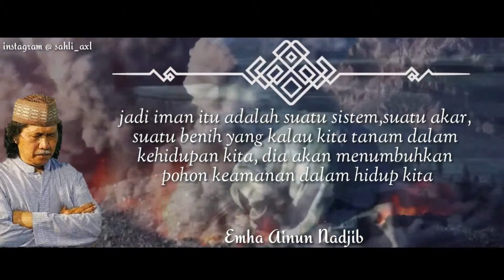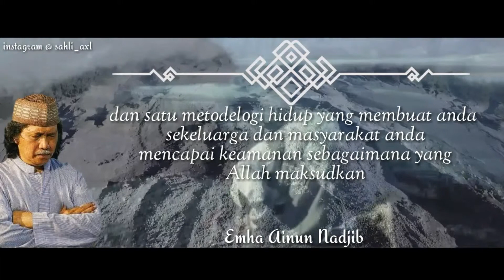CAK NUN - IMAN YANG MENUMBUHKAN POHON KEAMANAN